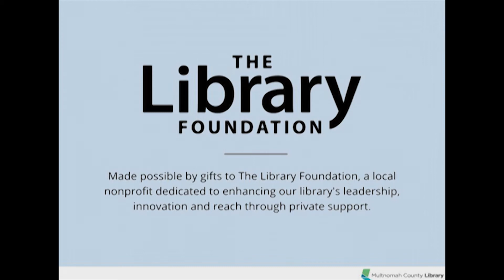Make It: Infinity Cube/ Juego de “créalo” El cubo del infinito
Judith Guzman-Montes from Multnomah County Library demonstrates how to make an Infinity Cube / Juego de “créalo” El cubo del infinito

Music Attribution:
Song: Levels
Prod. Yung Kartz

Made possible by gifts to The Library Foundation, a local nonprofit dedicated to our library's leadership, innovation and reach through private support.